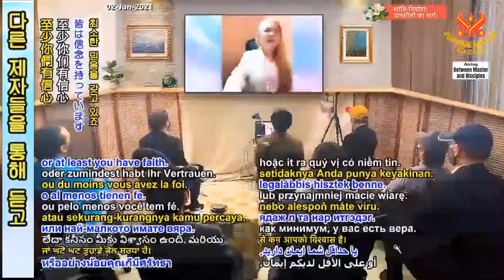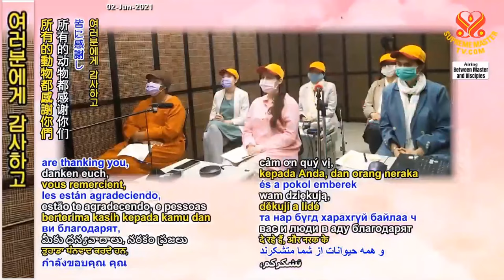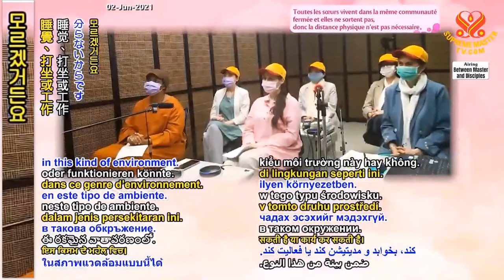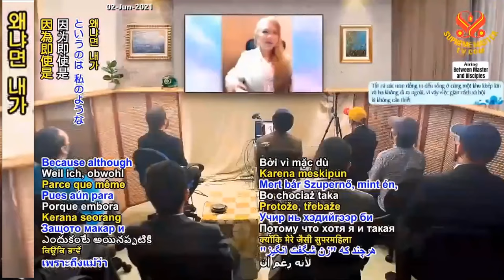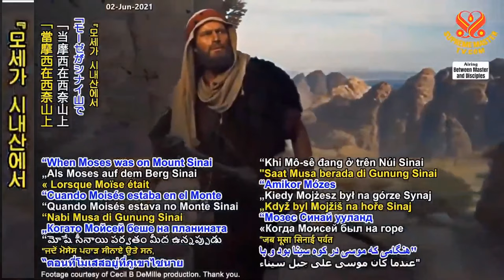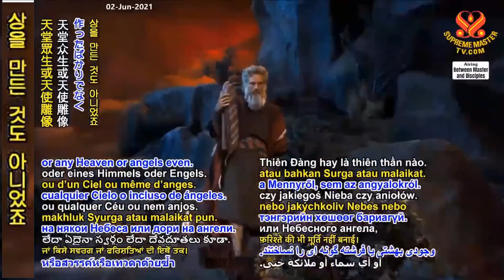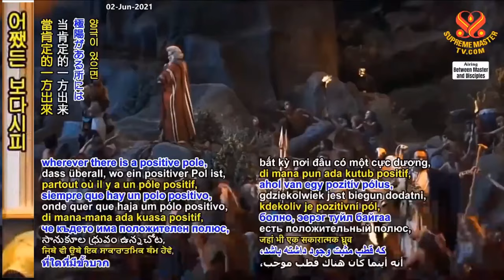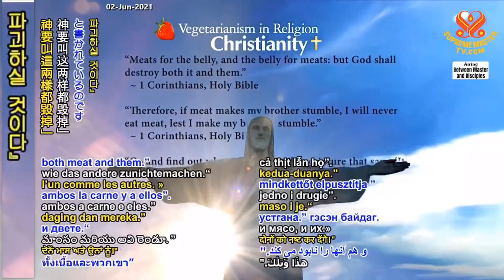(P. 8/13) "The Ten Commandments" and "Moses and the Ants", Apr 15, 2021